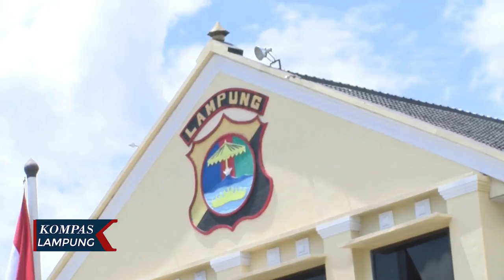Polda Lampung Lakukan Penyelidikan Terhadap Pemesan Dokumen Kependudukan Palsu Untuk Pilkada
LAMPUNG, KOMPAS.TV -  Kepolisian Daerah Lampung melakukan penyelidikan terkait adanya oknum pemesan dokumen kependudukan palsu untuk  kepentingan pemilihan kepala daerah pada September 2020 mendatang.

Maraknya dokumen palsu berhasil diungkap pihak Kepolisian Daerah Jawa Timur beberapa waktu lalu dengan menangkap tersangka yang diketahui berinisial AS warga Blitar yang menjadi pelaku pembuat dokumen kependudukan palsu.

Adapun dokumen yang dipalsukan berupa kartu tanda penduduk, akta kelahiran dan paspor. Tersangka dalam pengakuannya sudah, menjalani pekerjaan sebagai pembuat dokumen palsu ini sejak tujuh bulan lalu. Hasil dokumen palsu dijual belikan seharga Rp 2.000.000 per dokumen.

Berdasarkan keterangan tersangka mengaku, bahwa salah satu daerah yang memesan dokumen palsu berasal dari Lampung. Terkait informasi tersebut Polda Lampung melalui Brigjen Pol Sudarsono Wakapolda Lampung sampai saat ini tim masih melakukan  penyelidikan lebih lanjut atas dugaan lampung menjadi pemesan dokumen palsu.